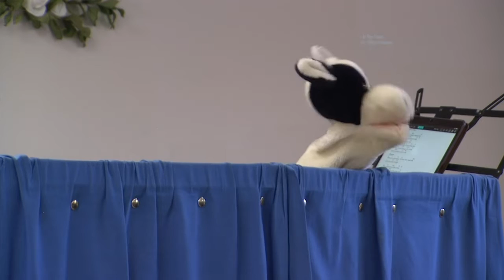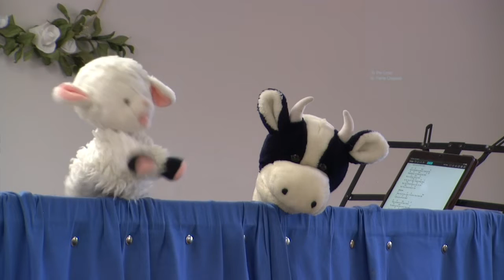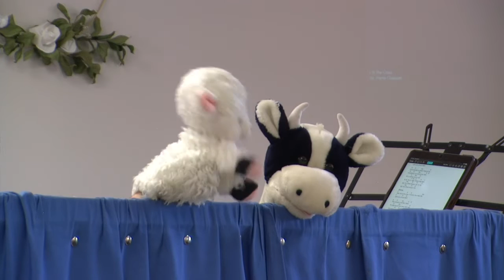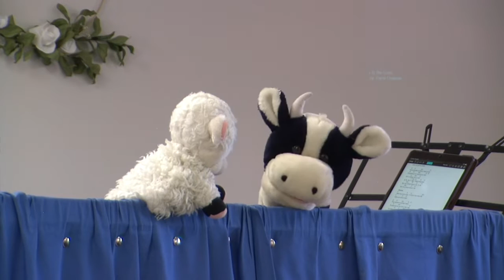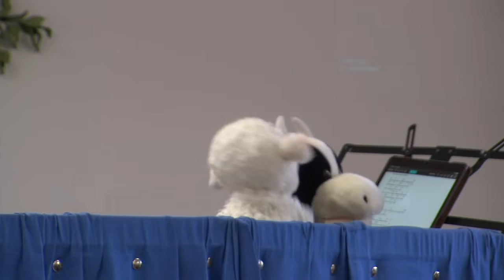Christian Community Church of Cheticamp May 8th 2022 Spiritual Sacrifices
Here is a message from Heb 13:15-16 on Spiritual Sacrifices that are offered to the Lord. We discover there is only one sacrifice for sins which is Christ and Him crucified. We also see that there are spiritual sacrifices that we are called to bring to the Lord. We discover that every true believer is a priest before God to offer up the sacrifice of themselves, the sacrifice of praise, the sacrifice of doing good and the sacrifice of sharing what we have. These are beautiful and worth far more than the sacrifices that many religions come up with that are pomp and ceremony but not practical to day to day living!